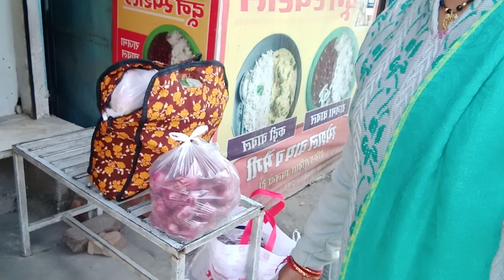Satpuli To Kotdwar || Pauri Garhwal || Uttrakhand || Vlog - 62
satpuli to kotdwar
satpuli market
satpuli bajar
beautiful roads of satpuli to kotdwar (satpuli,gumkhal,dugadda,kotdwar)